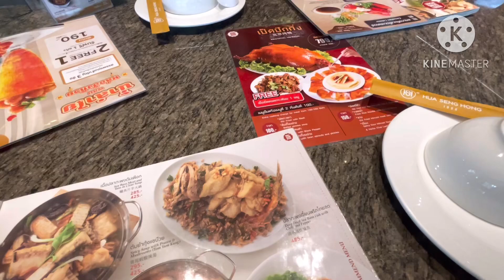มาส่องอาหารจีน ร้านฮั่วเซ่งฮง มีอะไรบ้าง สาขาถนนนวลจันทร์ กทม|ร้านอาหารจีนอร่อยย่านใกล้ถนนรามอินทรา